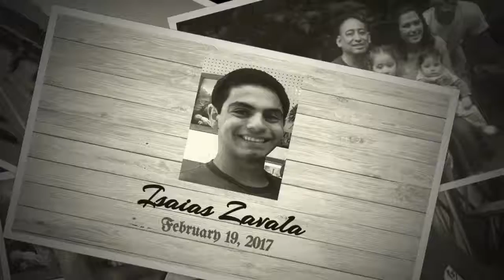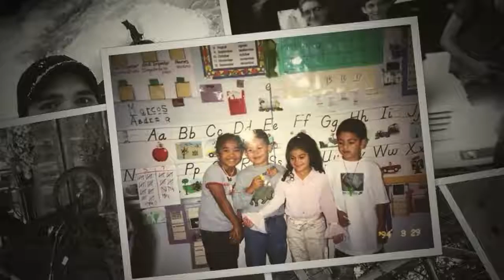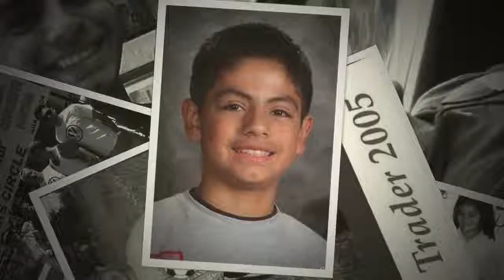In Loving Memory of Isaias Zavalas